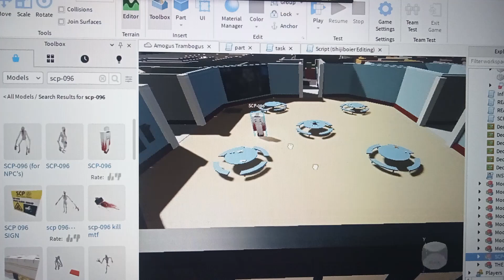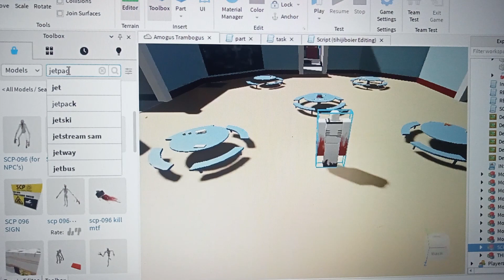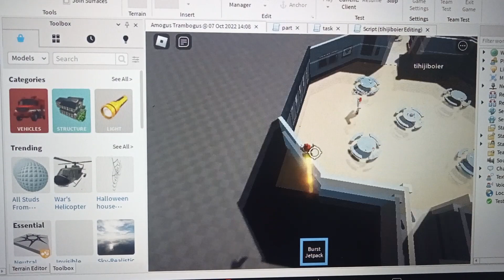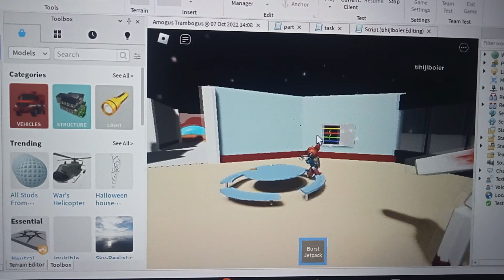Among us game